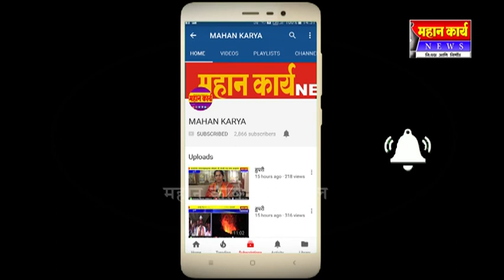गरजूंच्या मदतीसाठी राजेश क्षीरसागर सरसावले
कोल्हापूर - गरजूंच्या मदतीसाठी राजेश क्षीरसागर सरसावले